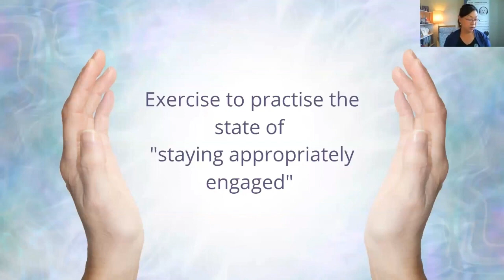How to still your mental chatter in animal communication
Staying Appropriately Engaged - how did you get on with this exercise? Comment and let me know!

Want to learn animal communication? Check out
1. Free Animal Communication Roadmap
2. Bestselling book "Conversations With Companions: Mastering Communication with your Pets" by Joanne Yeoh
3.Download the FREE CHAPTER of the story of Annette and her Female Cat, Tasha. Find out how they both learned the best way to use animal communication to hold conversations and hear the truth of their messages.